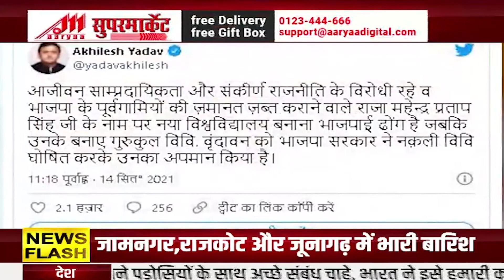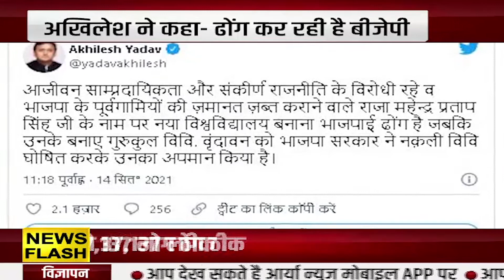NIGHT NEWS | रात की खबरे | TOP NEWS | PM Modi | BJP | Akhilesh Yadav | Asaduddin Owaisi | AaryaaNews